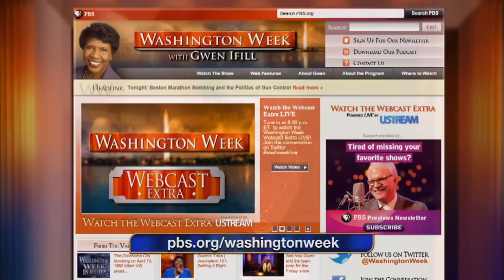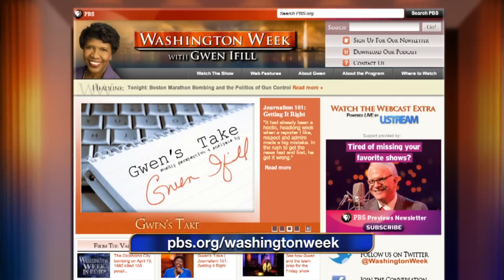Boston Marathon Bombing and the Politics of Gun Control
In a week that stunned the nation, we look at the attack on the Boston Marathon and the suspect manhunt that has consumed the city of Boston. Also, we look at the politics behind the "shameful" defeat of gun control legislation. Plus, how do leaders respond to uncertain times. Joining Gwen: Tom Gjelten, NPR; Peter Baker, New York Times; Jeff Zeleny, ABC News; Karen Tumulty, Washington Post.